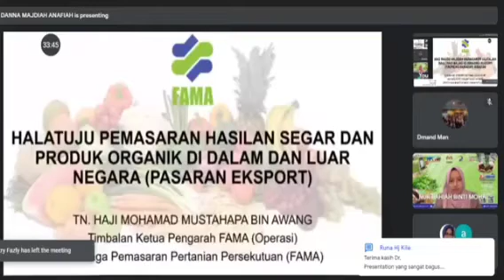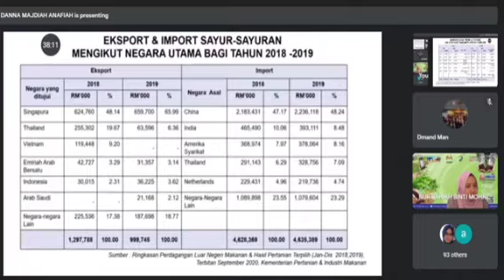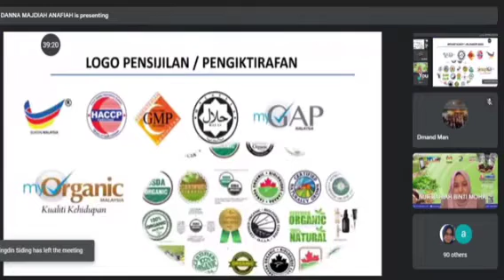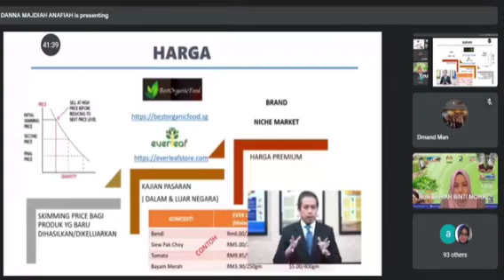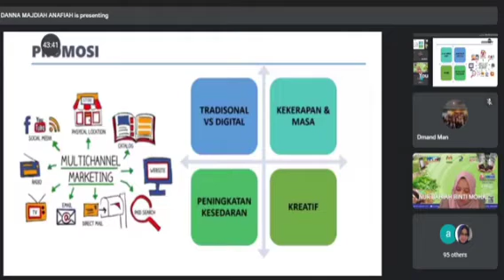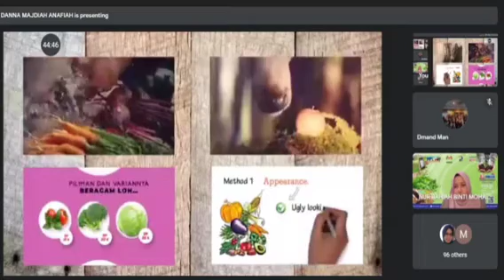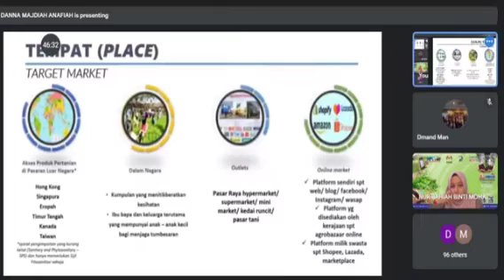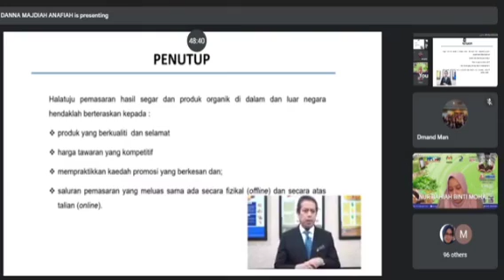Hala Tuju Pemasaran Hasil Pertanian Segar dan Organik di dalam dan Luar Negara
FAMA